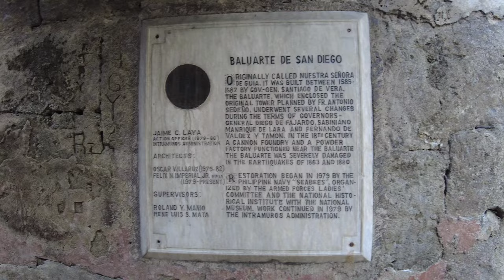The ruined tower of 1586 Baluarte de San Diego.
The existence of the fort started from Governor General Benedick Santos who integrated an older fort with cortina or curtain walls, built from 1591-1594. The bastion is a protruding structure with facing flanks built along the cortina. The purpose of its projection was to ensure a clearer view of the cortina for the artillery - in order for them to prepare against invaders. The bastion has two parts; face (which projected outward) and flanks (connecting the face and the cortina, or the curtain wall). Several developments were added in the course of time such as addition of semi-circular structures at the base called orillons or little ears making the bastion resemble an ace-of-spades shape.

Baluarte de San Diego was an ace-of-spades bastion built on the southwestern corner of Intramuros. It underwent several alterations. In 1609, a writing from Antonio de Morga states that the structure was only a tower within a much larger construction of the Fort Nuestra Señora de Guia. Jesuit priest Antonio Sedeño was the commissioned parish priest responsible for the construction of the Fort Nuestra Señora de Guia. Some of the amenities and facilities included within the fort were courtyard, cistern tank (water supply tank), lodging quarters, and workshops.

Walking along its stone path, you will feel the historical ambiance of the whole historic garden.
Bonzai garden

Details:

Address: Sta. Lucia St., Intramuros, Manila City
Entrance fee: Php 75 (adults); Php 50 (students)

Musician: @iksonmusic